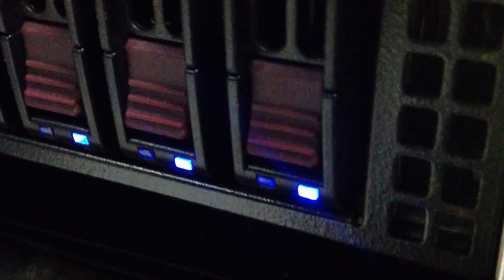The Racks (01)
Rumahweb's server fleet